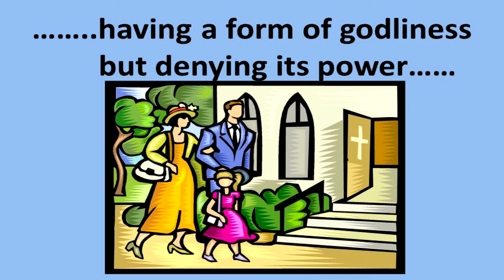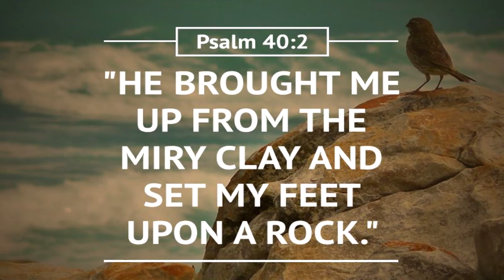Newness of Life